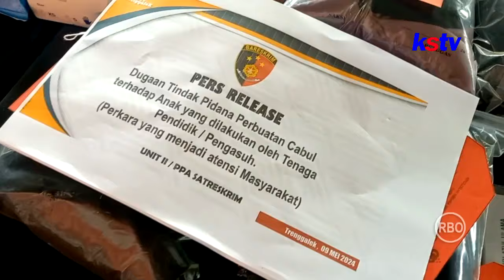TRENGGALEK - POLRES TRENGGALEK LIMPAHKAN BERKAS KASUS PENC 4 BULAN SANTRI OLEH PIMPINAN PONPES